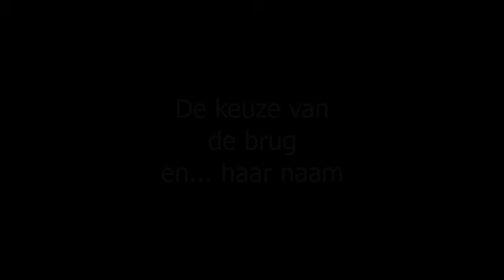Maasbrug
de Maasbrug